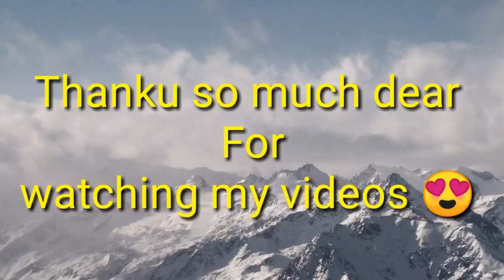इतना गलत मेरे साथ क्यों हो रहा है _please help me friends 😭😭😭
If you have any questions for me let me know below in comment box I love to read all messages friends

All Music Used From YouTube libaray

Thanks dear for watching my videos 😍